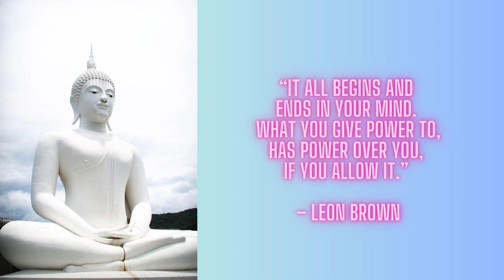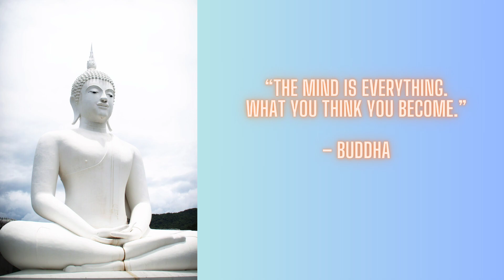Quotes for Stronger Mind to achieve your goals| Inspirational Quotes| Sonalimore_Goodvibes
Quotes for Stronger Mind to achieve your goals